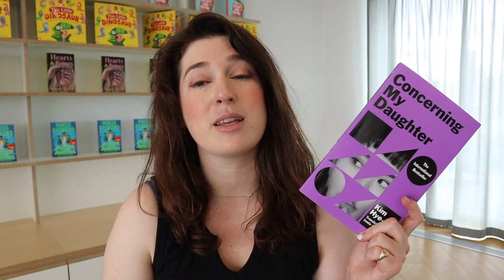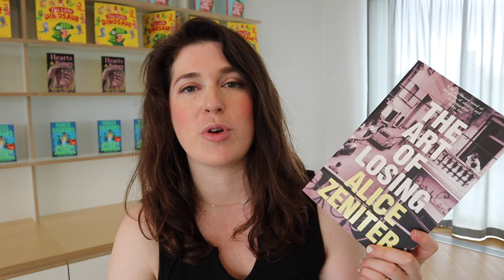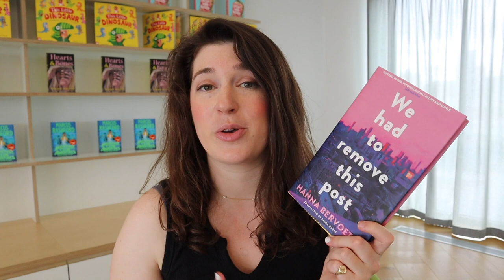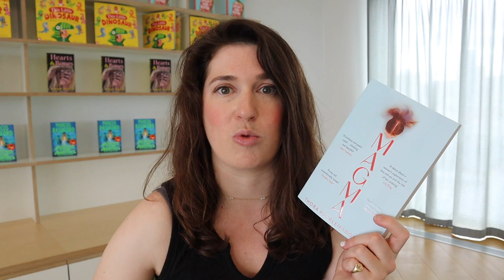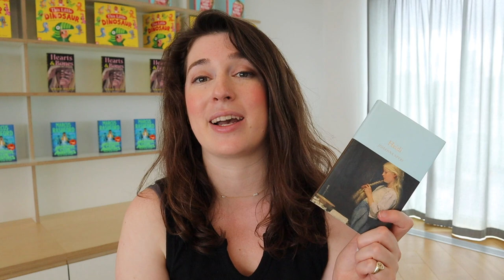Books to Read During Women in Translation Month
Women in Translation month is all about uplifting the voices of women from all over the world, and so I've got some amazing translated books by women to share with you this August.

BUY All the Lovers in the Night by Mieko Kawakami, translated by Sam Bett and David Boyd
BUY Concerning My Daughter by Kim Hye-Jin, translated by Jamie Chang
BUY The Art of Losing by Alice Zeniter, translated by Frank Wynne